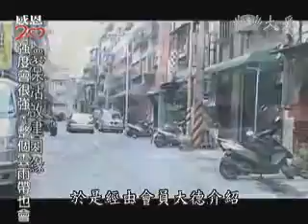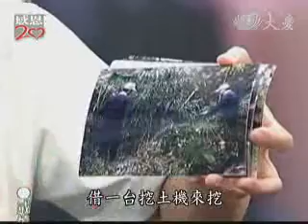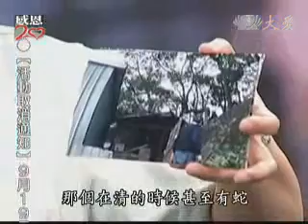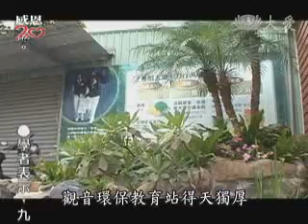20100917-1《草根菩提》慈濟環保二十周年-觀音山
在五股的觀音山，有一群環保志工決心要在山上蓋環保站，很多人都笑他們是憨人，不過這群人只有一個心念，做、就對了，用兩年的時間把環保站蓋起來，他們如何克服困難，又是什麼力量支持他們向前走呢？